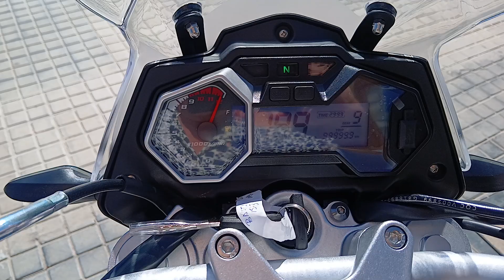CYCLONE RX1 125 2024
⚡¿Quieres conocer al detalle las motocicletas NUEVAS DE CYCLONE e INDIAN MOTORCYCLE y seminuevas de todas las marcas que tenemos en stock en MotocasionWeb?

❗Sobre MotocasionWeb.🏍
Somos una empresa valenciana dedicada al sector de la motocicleta desde 1993, nuestra dilatada experiencia nos hace líderes del mercado de la compra-venta de motos de ocasión en Valencia. En nuestras instalaciones encontrarás motos seminuevas (custom, sport, naked, trail, bagger, cruiser, scooter, etc.) de bajo kilometraje y estado impecable. También somos Concesionario Oficial de la marca americana Indian Motorcycle y de CYCLONE y LINHAI. Contamos con servicio técnico (taller) y transporte específico de motos.